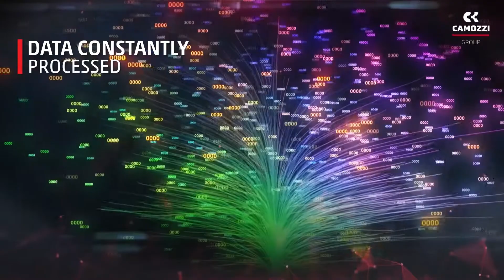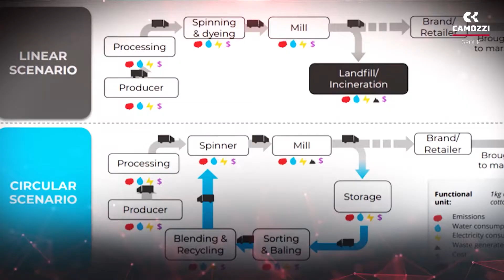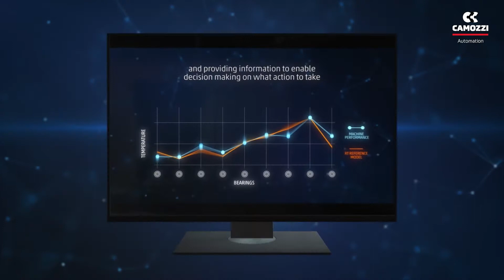Camozzi Group: One Company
Established in 1964, the Camozzi Group is a global leader in the production of components and systems for industrial automation. The Italian multinational also operates in various other sectors, ranging from machine tools to textile machinery and provides many solutions involving the processing of raw materials.